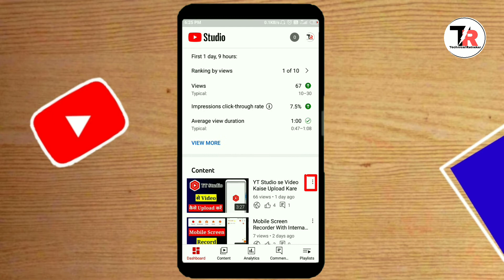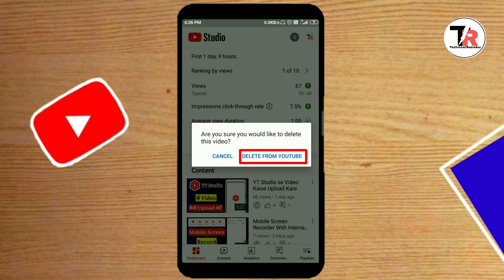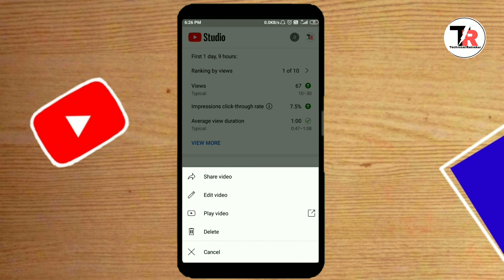YT Studio Share Video, Edit Video, Play video or Delete Meaning || YT studio settings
Hello friends is video me maine aap ko yt studio ki kuch settings ke bare me bataya hai ki in settings ka matalab kya hota hai